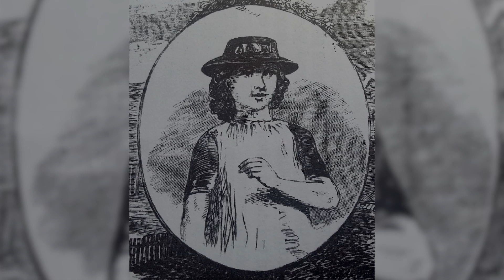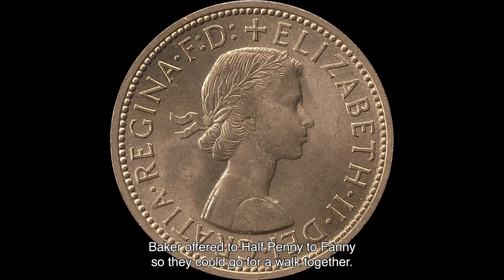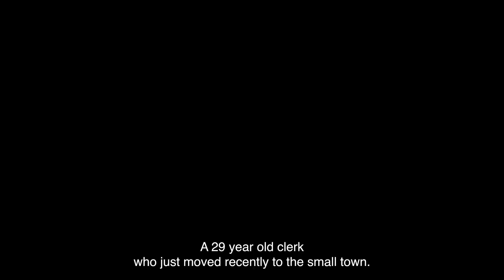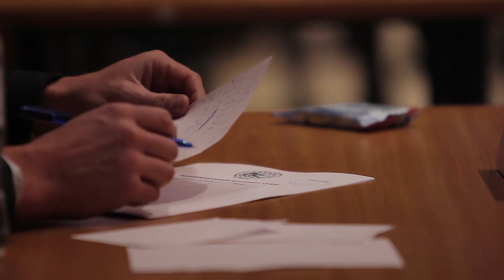FANNY ADAMS TRAGIC CASE - The Most Horrific Tragedy Resolved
Join us to explore the intriguing and tragic story of Fanny Adams, a case that left a lasting impact on English criminal history and shocked the nation. In this video, we will delve into the infamous murder that occurred in Alton, Hampshire in 1867, where 8-year-old Fanny Adams was brutally killed. Discover the chilling details of this tragic event and explore the reasons behind its widespread attention.

We will also unravel the significance of the phrase "Sweet Fanny Adams" and its association with this heinous crime. Through this cautionary tale, we will highlight the impact of violence on society. Get ready for a thought-provoking exploration of the Murder of Fanny Adams.

Timestamps:
0:00 Intro
1:03 Life of Fanny Adams
2:10 Fanny Adams’ Day of Abduction
3:18 The Murder of Fanny Adams: Frederick Baker as the Suspect
4:49 The Murder of Fanny Adams – The Search and Arrest
5:49 Frequently Asked Questions
7:22 Conclusion
8:08 Outro